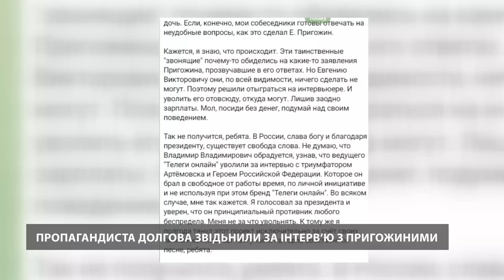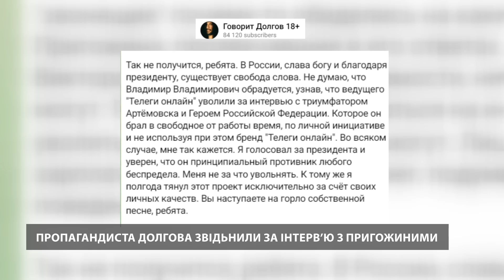Пригожин розсмішив / Пропагандисти ПЛАЧУТЬ / В США росіянам не раді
Сьогодні у випуску:
00:00 Початок
00:13 Пригожин залишає обороняти Бахмут лише двох "вагнерівців"
01:44 Пропагандиста Долгова звільнили за інтерв'ю з Пригожиними
03:24 Соловйов пропонує не боятися апокаліптичних сценаріїв, адже на кону стоїть фізичне виживання громадян РФ
05:40 Пропагандист Ходарьонок попросив не ляпати язиком, адже по факту росіяни нічого не можуть
06:38 На росії дивуються, чому всім росіянам досі не роздають зброю?
07:51 Росіянам розповідають, що у всіх їх бідах винен Євросоюз
09:14 Держдура РФ дозволила штрафувати усіх, хто використовує географічні карти без "нових російських територій"
09:46 Одна з фанаток руского міра в Америці вирішила відсвяткувати взяття Бахмута